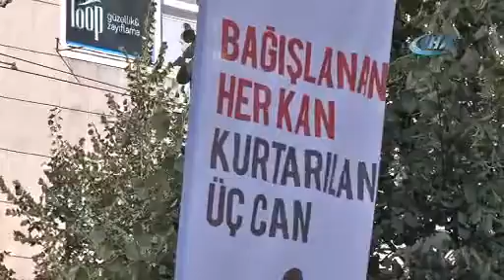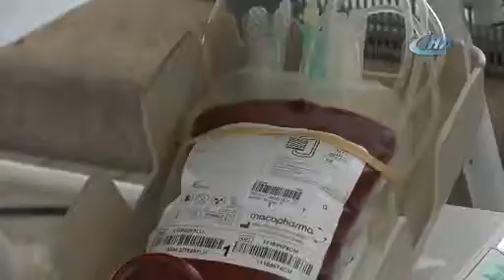Türk Kızılayı’ndan kan bağışı çağrısı